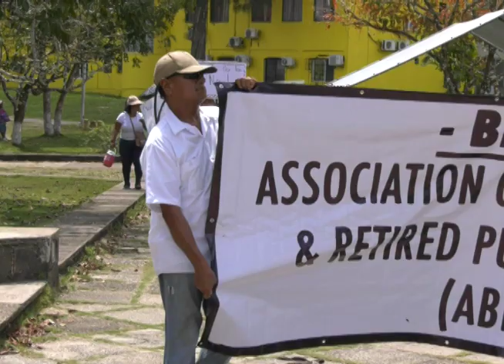PM Briceño Commits to Meet with ABRPO After Easter Break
And following his brief interaction with protestors in front of the Assembly Building, reporters asked PM Briceño why there was no resolution to their demands over the last year. And, as he told them, unless the matter is withdrawn from the courts, his hands remain tied. He did, however, commit to meet with them immediately after the upcoming Easter break.